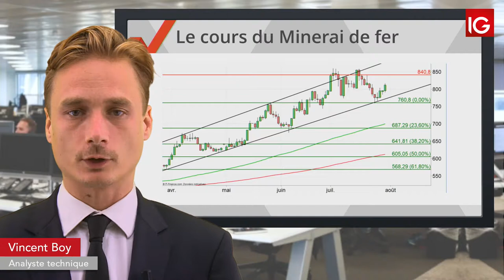Bourse -MINERAI DE FER, probable test des 840$ à MT- IG 31.07.2019